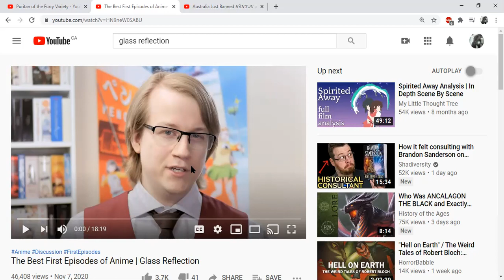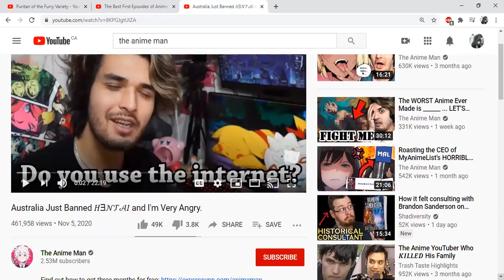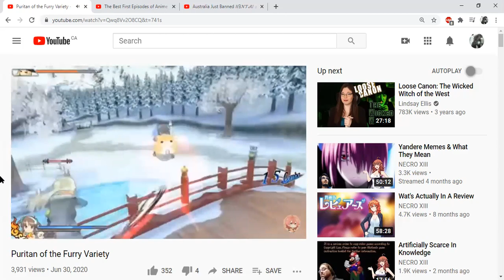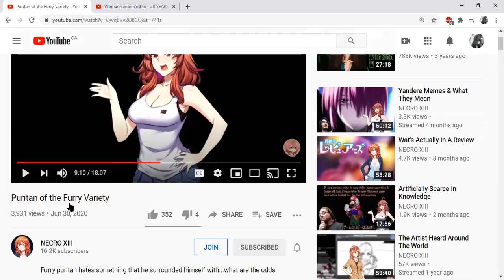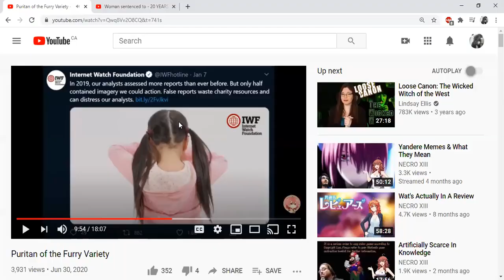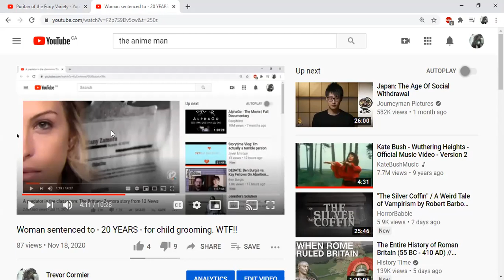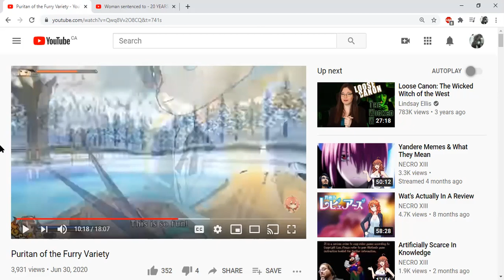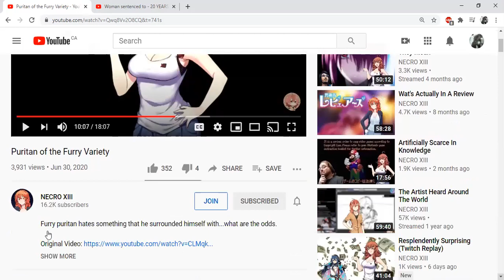NECRO XIII - Fails at defending games from self loathing nerds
NECRO, you cannot make any headway when you do not know the motivations of your opposition